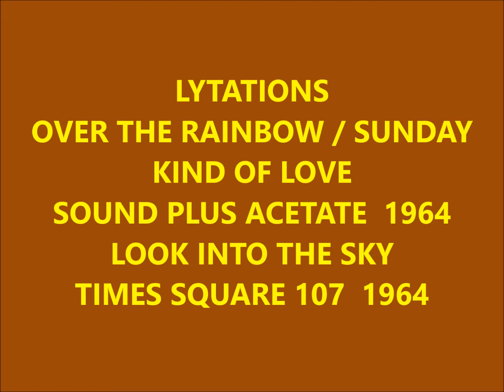LYTATIONS - OVER THE RAINBOW / SUNDAY KIND OF LOVE - SOUND PLUS ACETATE - 1964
LOOK INTO THE SKY - TIMES SQUARE 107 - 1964 - ACAPPELLA - DOOWOP